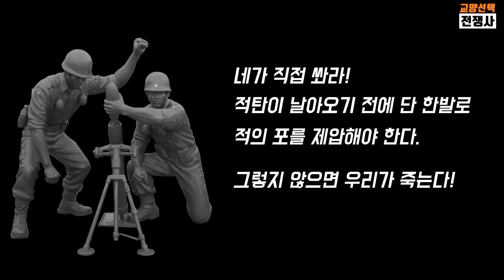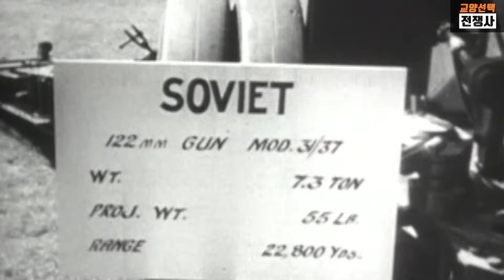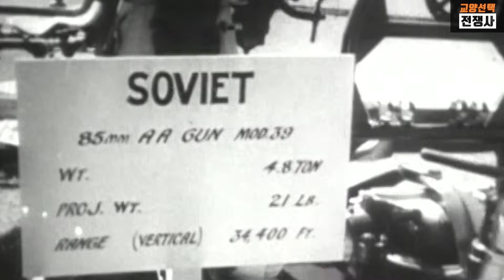중서부전선 지연전 5편, 음성 동락리 전투, 북한군 15사단 48연대 전멸시킨 7연대 2대대! 한국전쟁 최초 전 장병이 1계급 특진한 7연대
음성 전투는 1950년 7월 4일부터 13일까지 10일간 국군 1군단 예하 1사단과 육군본부 직할 6사단 7연대가 북한군 2군단 예하 15사단의 진격을 저지하기 위해 음성 일대에서 전개한 방어전입니다.
국군 6사단 7연대는 여주에서 장호원으로 이어지는 도로를 따라 남하하는 북한군 15사단을 저지하는 한편 국군 1사단의 음성 진출을 엄호하는 임무를 맡고 음성 북쪽에 배치되어 있었습니다. 국군 1사단은 음성 지역의 방어임무를 부여받고, 철도 및 차량을 이용해 청주와 증평을 거쳐 7월 8일 음성 일대에 전개했습니다.
북한군 15사단은 광주에서 진천 방향으로 진출하는 북한군 2사단과 원주에서 충주 및 제천 방향으로 진출하는 북한군 12사단 사이에 발생한 간극을 메우기 위해 7월 1일 홍천에서 투입되어 여주 방면으로 진출해 장호원을 점령한 후 음성을 공격했습니다.
국군 6사단 7연대는 가엽산 및 부용산 일대에 저지진지를 편성하고 장호원에서 음성과 충주 방향으로 침공해오는 북한군 15사단을 무극리와 동락리에서 저지했습니다. 이어 7월 8일 국군 6사단 7연대로부터 전선을 인수한 국군 1사단은 소여리, 용산리, 비산리 등에서 북한군의 진격을 저지·지연시켰습니다.
박성철 소장이 지휘하는 북한군 15사단은 홍천에서 여주로 이어지는 도로를 따라 국군을 추격한 후 장호원과 음성을 점령하는 임무를 부여받았습니다. 북한군 15사단은 45연대와 48연대로 음성을 공격하고, 50연대는 1개 포병대대를 배속받아 북한군 12사단의 충주 공격을 지원했습니다. 북한군 2군단의 고속기동부대로 편성된 603모터사이클연대 예하의 1개 대대는 북한군 15사단과 함께 홍천에서 여주로 이어지는 도로를 따라 서남쪽으로 후퇴하는 국군을 추격하는 임무를 수행했습니다.

6.25전쟁에 대한 많은 영상이 있지만, 기초적인 사실 조차 확인하지 않은 영상들이 너무 많습니다. 심지어 공영방송의 다큐멘터리도 조차도 사실과 다른 부분을 이야기하는 형편입니다. 6.25전쟁에 대한 정확한 지식을 알기 쉽게 정리하여 영상을 제작하고 있습니다.
국방부 군사편찬연구소, 참전했던 국군과 미군의 회고록, 미국 논픽션 전쟁사 작가의 간행물, 중공군 참전기록 등 다양한 정보를 교차 검증하여 가장 정확한 6.25전쟁 정보를 제공해 드리겠습니다.
6.25전쟁은 1950년 6월 25일 오전 4시, 북한의 기습남침으로 시작되어 3년 1개월 2일 만인 1953년 7월 27일 오후 10시, 민족의 분단을 고착화시키는 상처를 남긴 채 종전이 아닌 휴전의 형태로 정지된 비극적 전쟁입니다.
자유진영 전사자는 한국군 149,005명, 미국을 포함한 유엔군 40,306명 등 189,311이 희생되었습니다. 공산진영은 북한 294,000명, 중공 197,653명, 소련 315명 등 491,968명이 전사했습니다.
6.25전쟁으로 인해 민간인을 포함하여 5,991,484명이 희생되었습니다. 5,991,484명의 희생자 중 5,218,480명이 한국인입니다.
한국인 인명 피해로만 본다면 고구려-수나라 전쟁, 고려-몽골 전쟁, 임진왜란, 병자호란 등 역사에 기록되어 있는 우리나라의 모든 대외전쟁을 합친 것 보다 많습니다.
불과 70여 년 전 한반도를 피로 물들인 6.25전쟁은 반만년 한민족 역사에서 그 유래를 찾을 수 없는 최대 규모의 전쟁이었습니다.

[참고자료]
6.25전쟁사(국방부 군사편찬연구소), 6.25전쟁 주요전투(국방부 군사편찬연구소), 6.25전쟁영웅(국방부 군사편찬연구소), 중국군의 한국전쟁사(국방부, 군산편찬연구소), 낙동강(류형석, 플래닛미디어), 6.25전쟁 징비록(백선엽, 책밭), 기갑전으로 본 한국전쟁(권주혁, 지식산업사), 6.25전쟁과중공군(박실, 정미디어), 6.25전쟁(존 톨랜드, 바음), 콜디스트 윈터(데이비드 헬버스템, 살림), 이런전쟁(T. R. 페렌바크, 플래닛미디어), 6.25전쟁에서의 소부대 전투기술(러셀 구겔러, 북갤러리), 중국군의 한국전쟁사(중국 군사과학원 군사역사연구부), 한국전쟁(왕수쩡, 글항아리), 중국이 본 한국전쟁(홍학지, 한국학술정보), 항미원조(리펑, 다른생각)

[영상 출처 : 국가기록원]